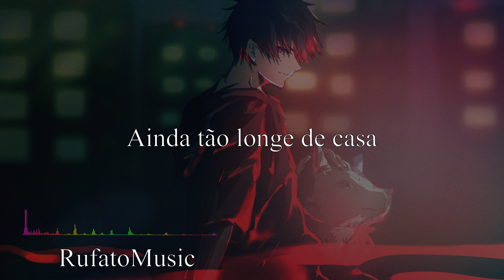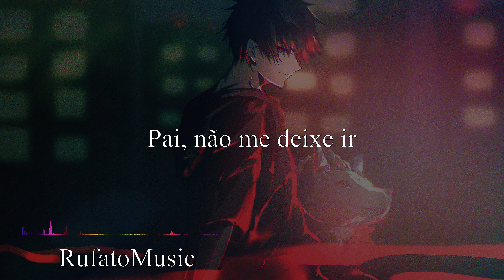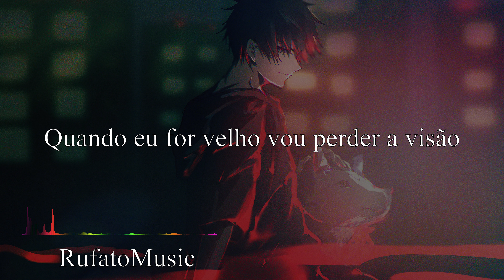Diamond Eyes - Father ( Tradução // Legendado )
Lyrics

Father
I'm lost in a city
Still so far from home
I've searched for you all my life
Cast out like a shadow
Racing towards the light
I pray to see you one more time

And get me through to dark?
Standby, watch me fall apart
I've always loved you
More than you know
Father, don't you let me go

I need your love, I need your light
Like city nights and satellites
When I'm old I'm losing sight
Carry me home all through the night

Pai
Estou perdido em uma cidade
Ainda tão longe de casa
Eu procurei por você toda a minha vida
Expulso como uma sombra
Correndo em direção à luz
Eu rezo para te ver mais uma vez

Você vai vir comigo
E me fazer passar pela escuridão?
Espere, me veja desmoronar
Eu sempre te amei
Mais do que você sabe
Pai, não me deixe ir

Eu preciso do seu amor, eu preciso da sua luz
Como noites na cidade e satélites
Quando eu for velho vou perder a visão
Me leve para casa pela noite toda

Você está comigo